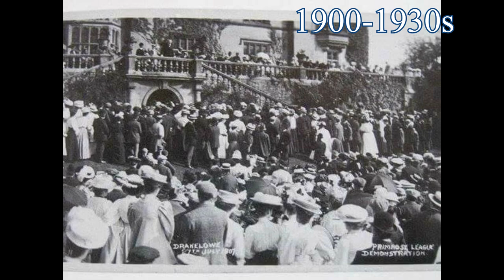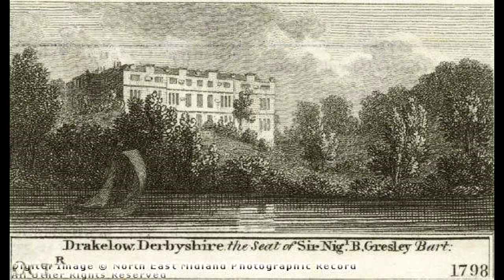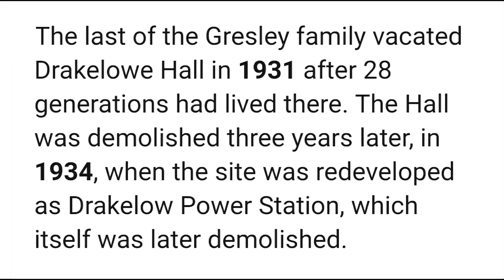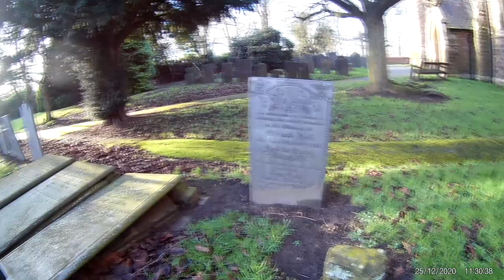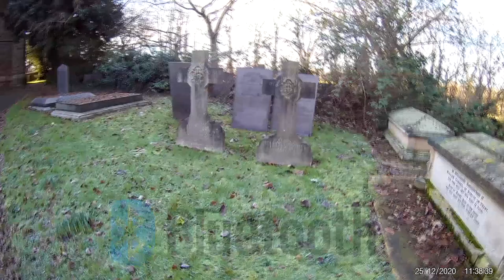Дракелоу Холл. Ходячие мертвецы. Англия. Drakelow. Drakelowe Hall. The vampires of Drakelow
Drakelow.  Drakelowe Hall. Stapenhill. The vampires of Drakelow, c. 1090.
Дракелоу Холл. Ходячие мертвецы. Англия.
Первое описание нечисти, нежити (вампиров) в Англии. Написано монахом Бертонского Аббатства, примерно в 1090 году. Перевод с Латыни.